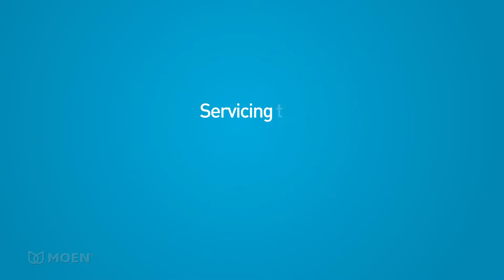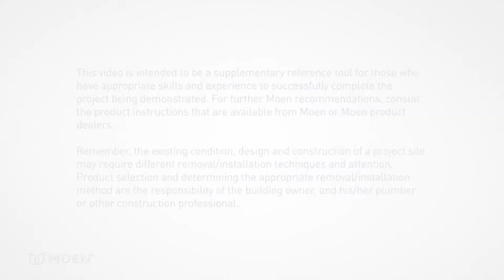Hướng dẫn chi tiết cách tháo lắp sen cây cao cấp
Công ty cổ phần LUXE Việt Nam
Ms. Giang – Giám đốc kinh doanh.
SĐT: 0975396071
Địa chỉ: số 33 ngõ 34, Lê Trọng Tấn, Hà Đông, Hà Nội
Lưu ý: Công ty Cổ phần Luxe Việt Nam mong muốn tìm được đối tác làm nhà phân phối trên toàn quốc.